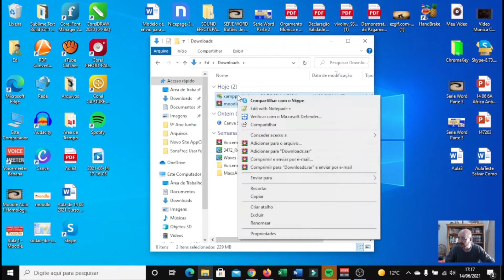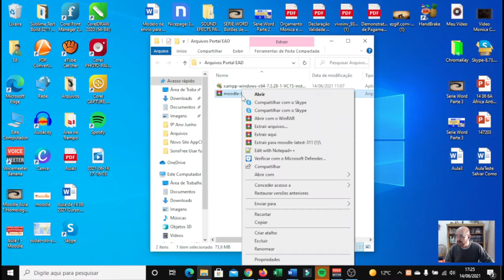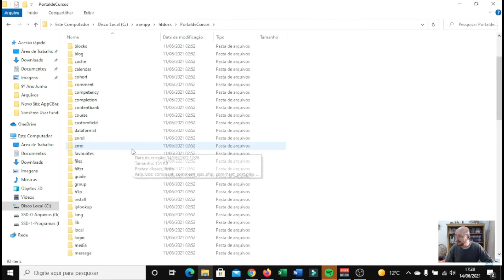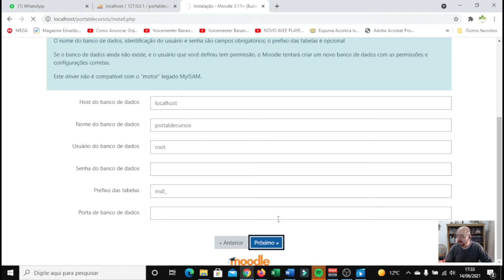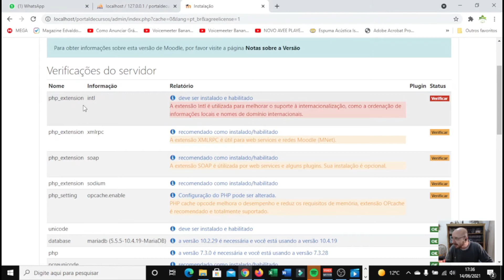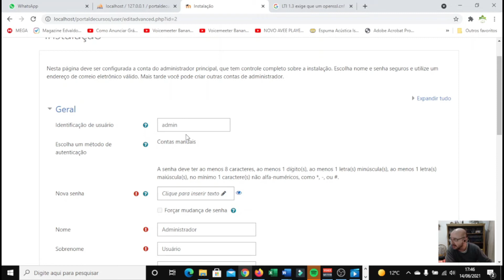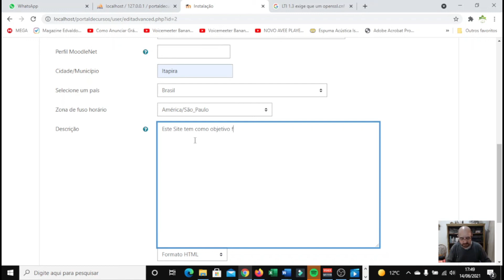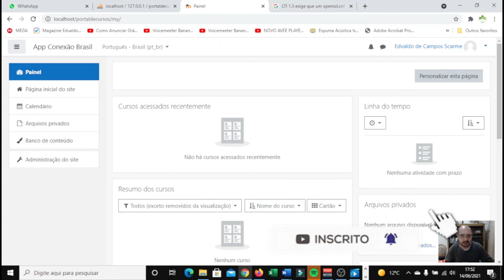APRENDA MOODLE - INSTALE EM SEU COMPUTADOR - nível iniciante - Parte 2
Neste vídeo daremos sequencia a construção do Portal EAD, iremos realizar a instalação e configuração do Xamp e do Sistema Moodle 3.11.

Configurando a tabela de banco de dados.

Configurando e corrigindo falhas na instalação no Sistema LOCAL, Homologação.